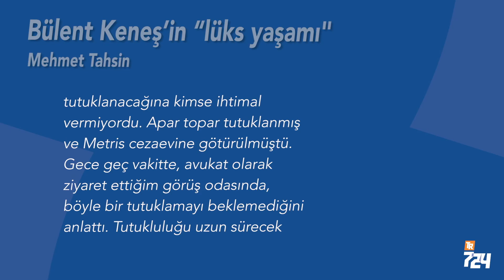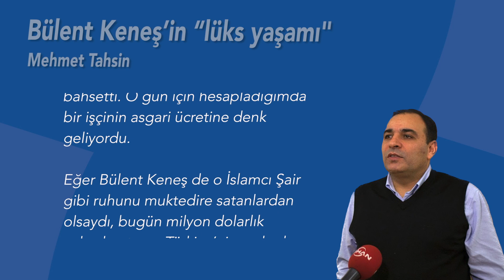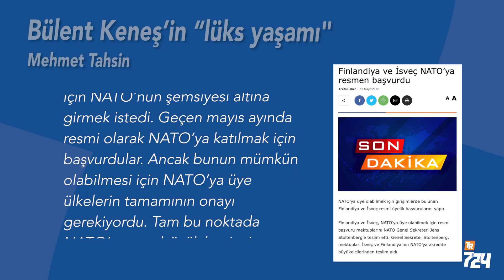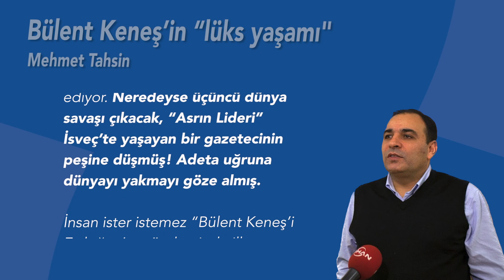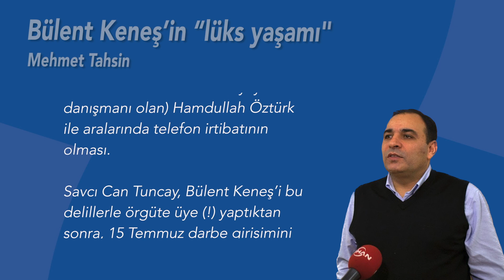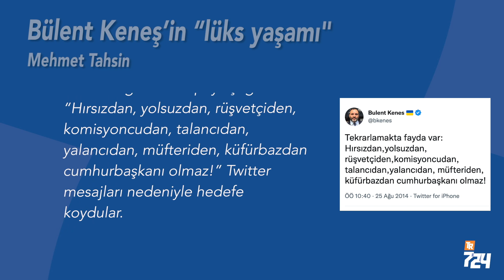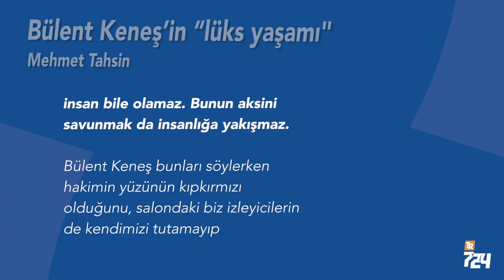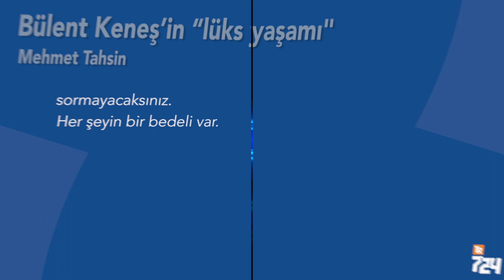Bülent Keneş’in “lüks” yaşamının tanığıyım [Mehmet Tahsin]